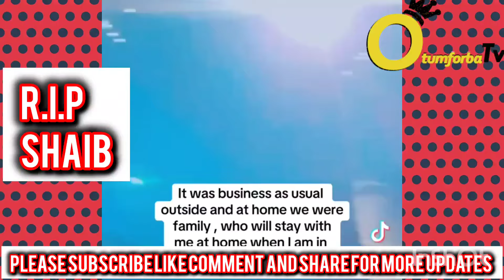R.I.P 😭 BAD NEWS AGAIN OH OH BREAKING NEWS AS GOSPEL MUSICIAN SONNIE BADU MANAGER D3AD EEEI!!